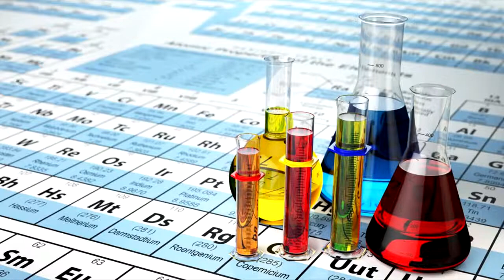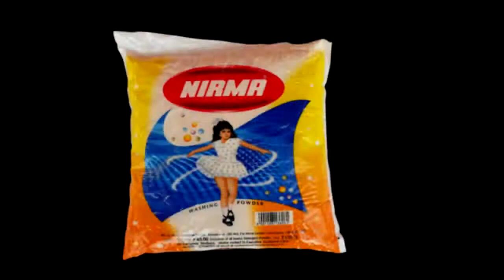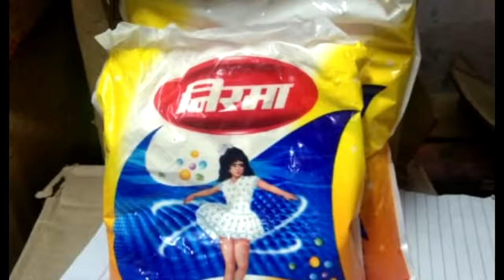Nirma Washing Powder Founder Dr. Karsanbhai Patel Biography in Hindi | Nirma Success Story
Nirma founder Dr. Karsanbhai Patel was a Lab technician in a government department. He was graduated in chemistry, Karsabhai didn't want to continue his job, so he legt and start making detergent and washing powder. Karsanbhai got many award because of contribution in society and economy. Nirma is now one of the best and popular detergent powder in india and other countries also.